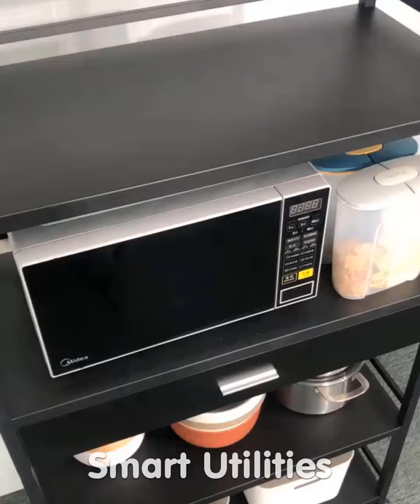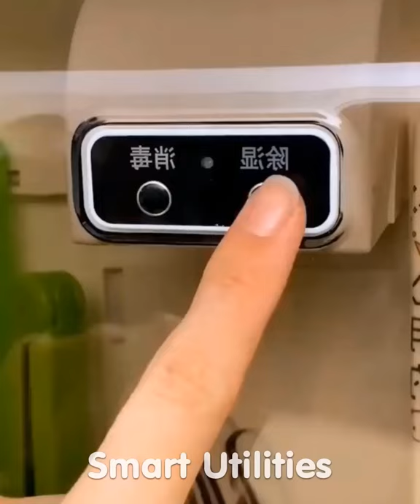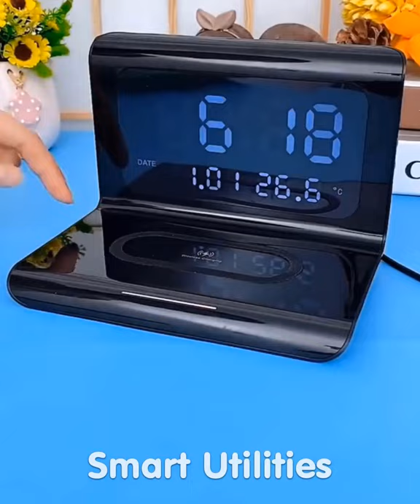🥰 New Gadgets & Smart Appliances, Versatile Utensils/Kitchen Tools For Every Home😍 Makeup #261